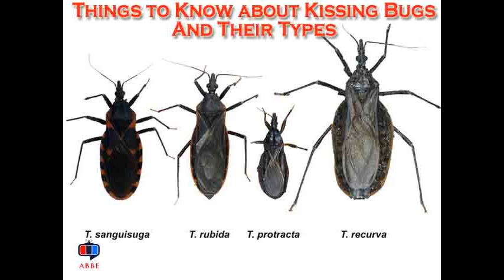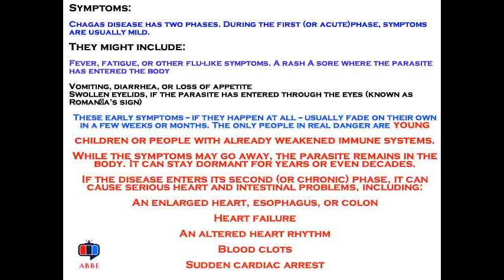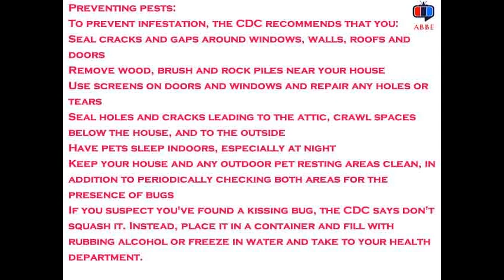Everything You Need To Know About Kissing Bugs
kissing bugs.
The nocturnal, inch-long triatomine bug has been nicknamed the kissing bug because it feeds on mammals' blood, and particularly likes to bite around the lips and faces of people when they are sleeping. These bites can turn deadly, when bugs infected with the parasite Trypanosoma cruzi defecate and the fecal matter infects the bite. The infection is known as Chagas disease.

Their name stems from the fact that they like biting humans around their lips and faces as they sleep, after which they defecate into the wound with feces that harbor an infectious parasite, Trypanasoma cruzi.
The parasite then enters the bloodstream and causes Chagas disease, also known as trypanosomiasis.
Though the disease is generally considered to be mild or even asymptomatic among most, a new study has found that deaths fueled by the infection are much more common
The nickname given to the insects that spread Chagas disease is somewhat bittersweet: kissing bugs.
n the study, published Thursday in the journal PLOS Neglected Tropical Diseases, infection with Chagas was found to increase risk of death by two to three times.
"In every age category, people who had Chagas died more than people who didn't have Chagas," said Dr. Ligia Capuani, an infectious disease researcher at Faculdade de Medicina da Universidade de Sao Paulo, in Brazil, who led the research.
People with Chagas had a two to three times higher risk of dying." said Dr. Ester Cerdeira Sabino, who co-led the study team at the Brazilian University.
The leading causes of death among those testing positive related to heart diseases, the most common symptom of an infection
More than 6 million people are estimated to be infected globally, according to the World Health Organization, with up to 30% of people chronically infected developing heart issues and 10% developing digestive or neurological symptoms.
The CDC estimates that there are 300,000 cases of Chagas in the United States, with most of those contracted in other countries.
Some patients experience acute, sudden symptoms during the first two months of infection, when parasite numbers in the blood are at their peak, including fever, fatigue, rash, diarrhea and occasionally swollen eyelids. But whether acute or chronic, the majority of people remain symptom-free.